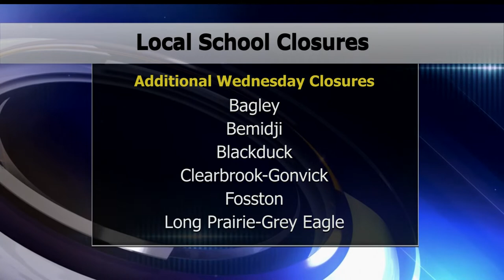More Schools To Remain Closed On Wednesday Due To Extreme Cold